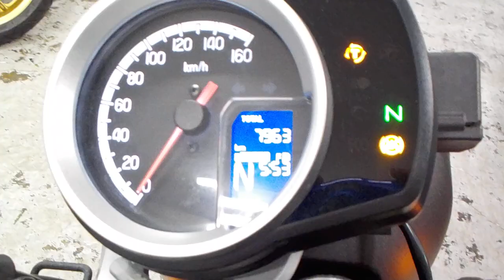GB350 2022年 中古車 バイクショップ名:ライダーズポイント FEEL